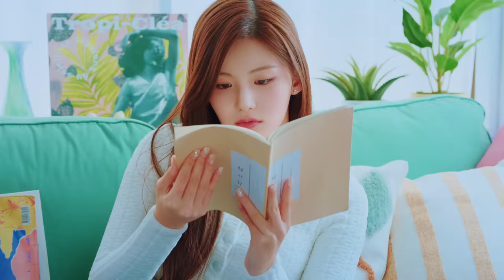첫사랑(CSR) '러브티콘 (♡TiCON)' OFFICIAL MV